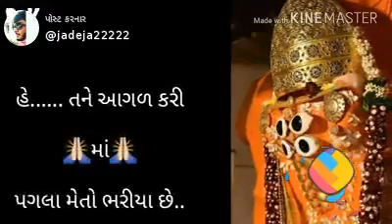Aashapura maa status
Jay maa madhvali